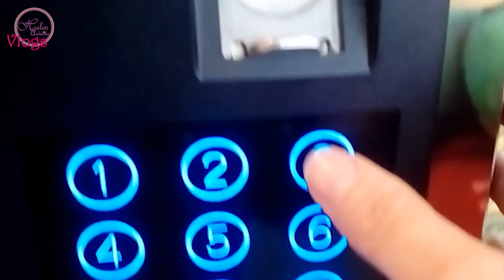V2 LLEGÓ LA CÁMARA NUEVA A5100 + MUELA FRACTURADA + MALL VIVO COQUIMBO 01-12-17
Soy Helen Andreina del canal EnEsteTuMundo. Con mucho amor he hecho este video para compartir con ustedes Mis días

Puedes compartir este video por whatsapp en el grupo que desees con el link

Y comenta todo lo que quieras!!

Espero que tengan una linda semana!
Dios les bendiga!
Muack!

Tutorial de coloración "(30) 👑 RUBIO EXTRACLARO CENIZA ACLARADO PROGRESIVO | RUBIO PLATINADO "